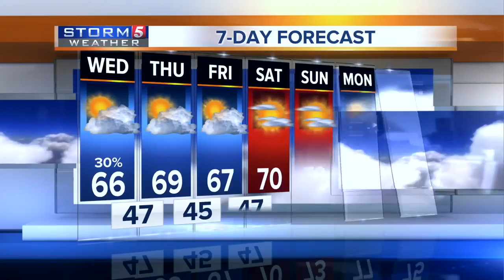Bree's Evening Forecast: Tues., Apr. 24, 2018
Bree Smith gives her evening forecast for Tuesday, April 24, 2018. Rain showers and cloud cover will stay over the mid-state, keeping temperatures mild Wednesday evening.